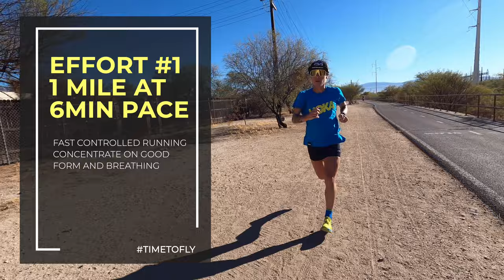TRIATHLON CHANGE OF PACE TEMPO RUN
This Change of Pace Tempo Run is a workout I am using in my triathlon marathon training program. This sort of workout can help you run faster than your current marathon pace within a long run, allowing you to get comfortable running faster during a long run.

Any questions at all that you have, fire away.

Song #4 - Way Up (ft. Marty James) by The Penny Lane Sessions